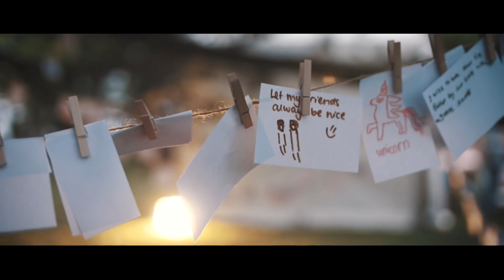Rove || Travel Paramour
We live in a wonderful world that is full of beauty, charm and adventure. There is no end to the adventures that we can have if only we seek them with our eyes open.

Rove is all about travel paramours here from Sydney who travelled all the way to Canberra from Sydney  followed by Tumbarumba, NSW on a road trip. I hope you guys will enjoy this adventure with us. Till we travel next.

# EQUIPMENTS USED
1. Panasonic Gh4 with Mitakon 25mm 0.95
2. DJI MAVIC PRO
3. GO PRO HERO 6
4. Zoom H5 Handy Recorder